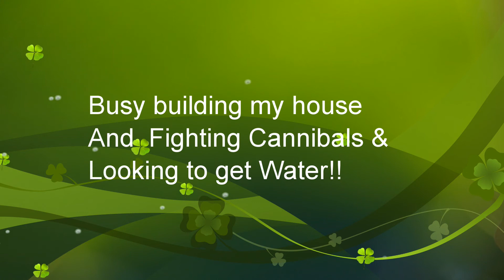Cannibals Provoking Me So I "Beat Dem Up!!!The Forest#Season 2#Ep 3!!!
4.LIKE